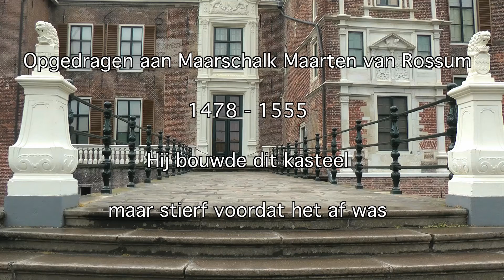Kasteel De Cannenburgh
Kasteel De Cannenburgh  Vaarssen